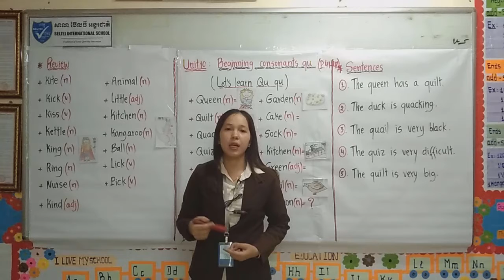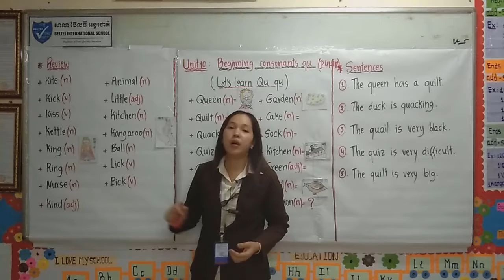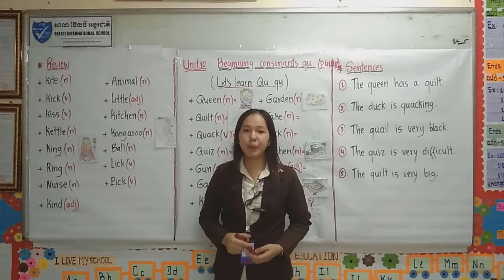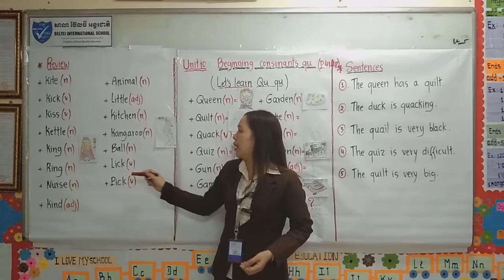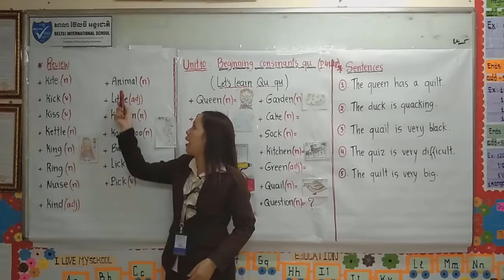Preschool 5 Let's learn Qu section 1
This video teach English about Consonant Qu section 1.